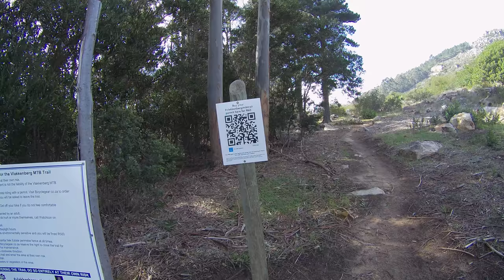Vlakkenberg Trail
This a technical trail and it helps doing it more than once to get the feel for it. I had to stop a few times to make sure i was going in the right direction. Also my cleats were acting up and struggled to clip in.
To ride the trail you need a to sign up for a yearly membership. for more information.